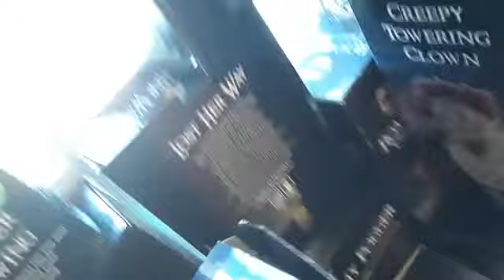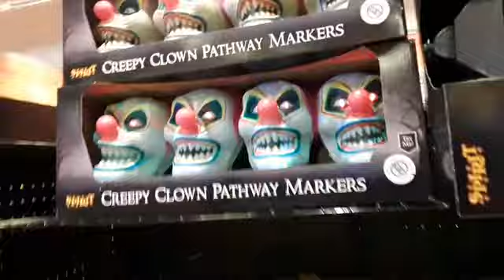spirit halloween 2019